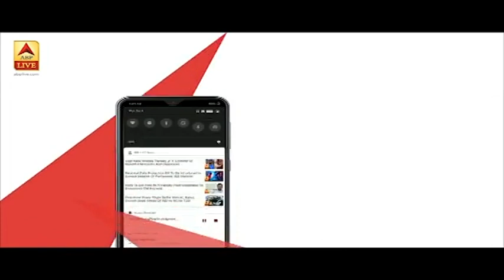Noida में 15 April तक सभी पार्कों में जाने पर लगी रोक | ABP News Hindi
Noida में 15 अप्रैल तक सभी पार्कों में जाने पर रोक लगा दी गई है. स्वास्थ्य मंत्रालय ने कहा है कि लोगों के आइसोलेशन के कारण Corona के 60 फीसदी मामलों में कमी आई है.